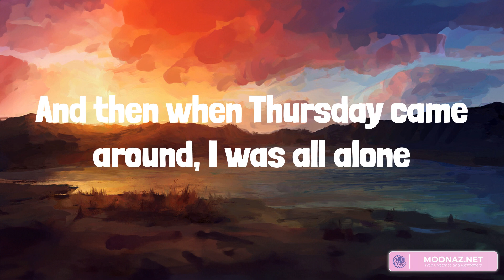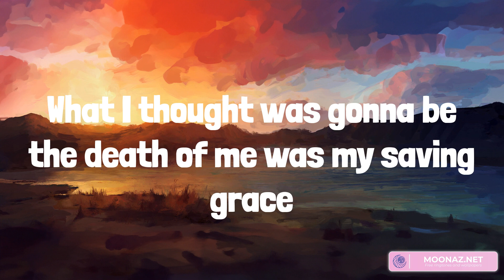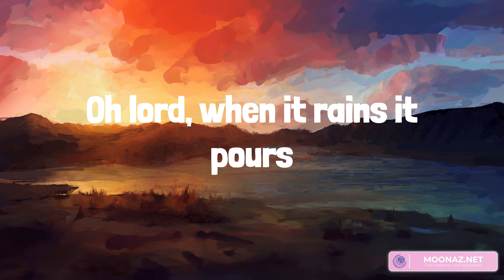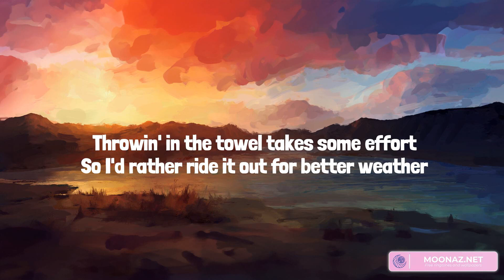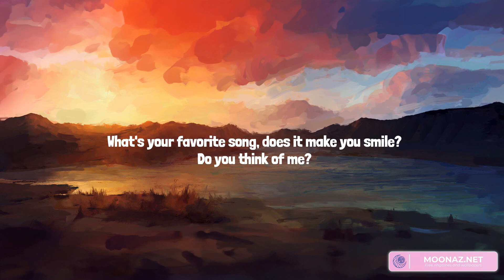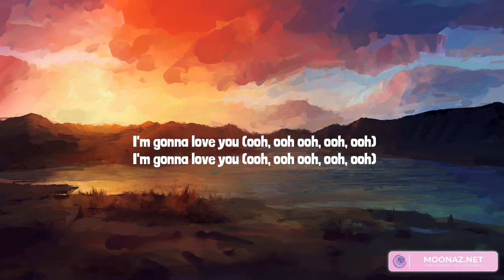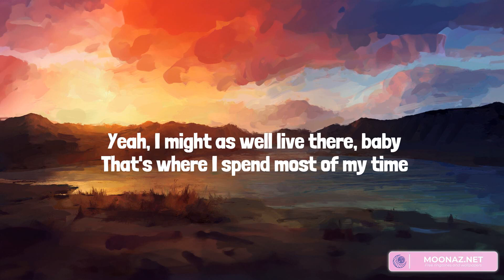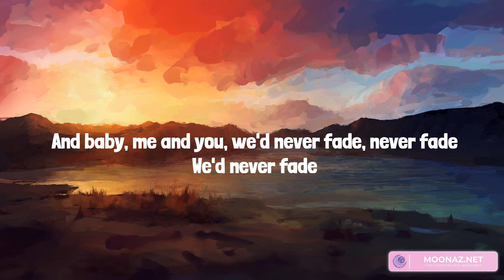Country music playlist 2023 - When It Rains It Pours - Rock and A Hard Place, 10,000 Hours (with J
Country music playlist 2023 - When It Rains It Pours  - Rock and A Hard Place, 10,000 Hours (with Justin Bieber), Memory Lane

00:00 Luke Combs - When It Rains It Pours
04:00 Bailey Zimmerman - Rock and A Hard Place
07:27 Dan + Shay - 10,000 Hours (with Justin Bieber)
10:14 Old Dominion - Memory Lane

Sunday morning, man, she woke up fighting mad
Bitching and moaning on and on 'bout the time I had
And by Tuesday, you could say that girl was good as gone
And then when Thursday came around, I was all alone
So I went for a drive to clear my mind, ended up at a Shell on I-65
Bought two twelve packs and a tank of gas with it
She swore they were a waist of time, oh, but she was wrong
I was caller number five on a radio station, won a four-day, three-night, beach vacation
Deep sea, senorita, fishing down in Panama
And I ain't gotta see my ex future mother-in-law anymore
When she heard about my new found luck on that FM dial
And it's crazy how, lately now, it just seems to come in waves
What I thought was gonna be the death of me was my saving grace
It's got me thinking that her leaving is the only logical reason
That I got the last spot in the Hooter's parking lot
Won a used four-wheeler and three free passes
And I've been on a hell of a redneck road for three weeks now